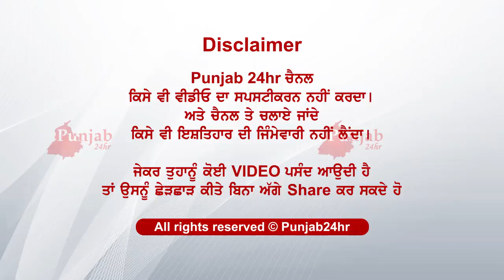ਮੌਕੇ ਦਾ ਦੇਖ ਮੰਜਰ ਭੱਜੇ ਲੋਕ...